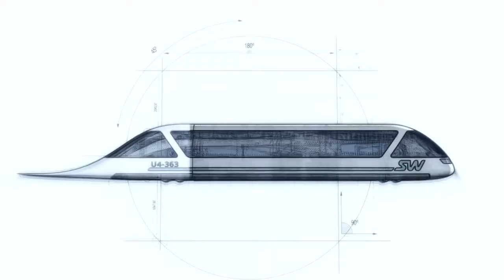SkyWay Transporttechnologie unter 2 Minuten erklärt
führt zur Registration, um ein Investor zu werden und 100 Anteile als GESCHENK zu bekommen!

Investieren Sie in die Zukunftstechnologie. Diese Chance erhält man nur 1 Mal in 100 Jahren. Werden Sie Miteigentümer eines der ökologisch nachhaltigsten und Unternehmens unserer Zeit.